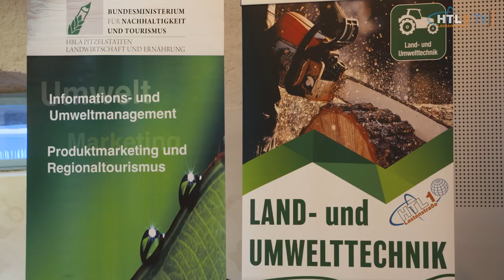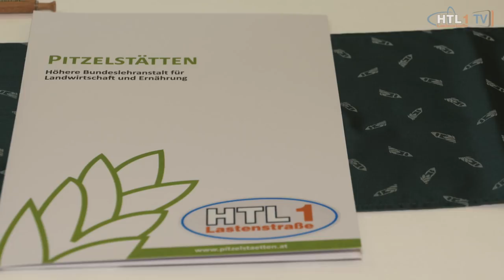Land- und Umwelttechnik - Neuer Ausbildungsschwerpunkt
Ab dem Schuljahr 2019/20 wird in Kooperation mit der HBLA Pitzelstätten der neue Ausbildungsschwerpunkt „Land- und Umwelttechnik“ angeboten. Alle Infos gibt es hier: